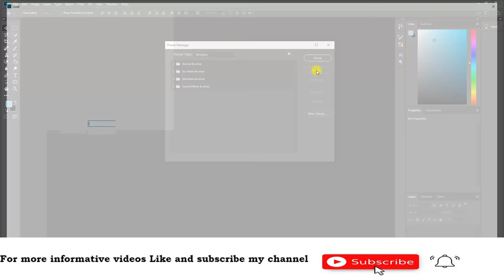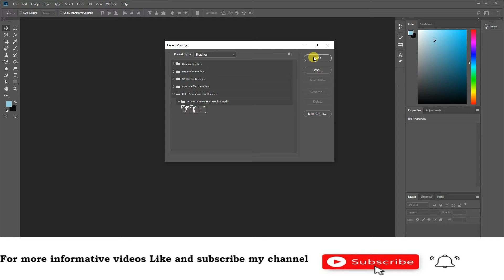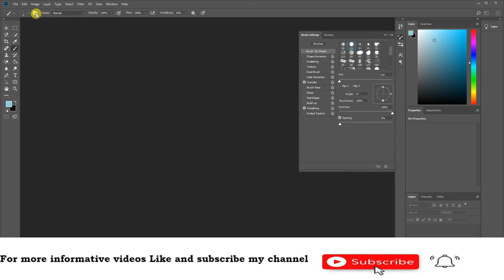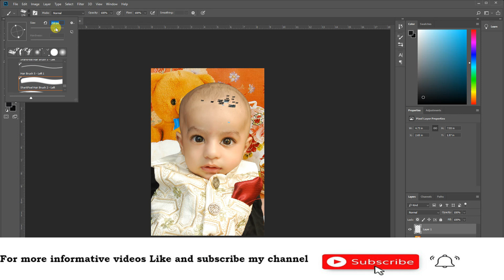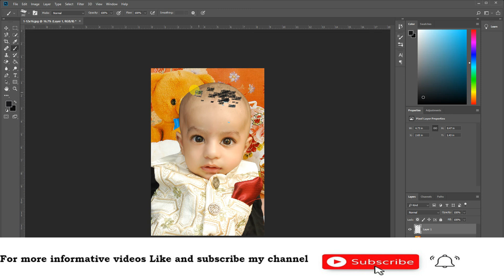How to install Brush in photoshop | Retouch Hair Brush Use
in this video i will show you how to install new  Brush in photoshop and how to use and apply on photo